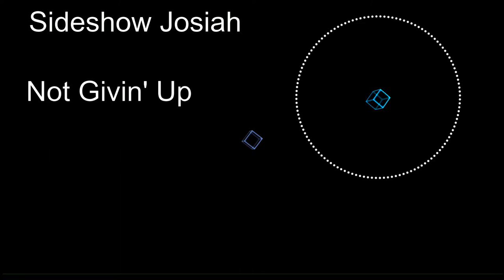CHRISTIAN LIQUID DUBSTEP BROSTEP WORSHIP - Not Giving Up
This Christian dubstep song is called not Givin' up (Not Giving Up) by Sideshow Josiah. I has a brostep tempo, with unique dubstep basses. and is also lyrical. i wanted to make the worship ful, but also real and something motivational. There's a lot of spiritual despair everywhere we turn, this is song is used by me and others as a weapon of spiritual warfare.

this cedm song was inspired by blue foundation, excision, seven lions, and both liquid and modern dubstep/brostep in general.

i had to end this song a little short because my computer was getting close to borking out and i wasn't able to add much more. And due to the lack of my computer power, i had to end this song shorter than i wanted.

this christian electronic song was made in 2020 and will hopefully not be the last song for this year...

lyrics

you didn't die for me to hate myself

i bow before the King of kings

The devil tries to make me,
submit to his authority
he's prowling like a lion,
after the souls of everyone

but who abides in Jesus never needs to lose a fight
there's no weapon formed against us
knowing that i'm bound to win
could never lose with Him

You're strength as i receive will keep me moving on
how You always love me even when i fail
You caught me from the darkness every time i called Your name
His strength is more than i can know

God's not giving up!